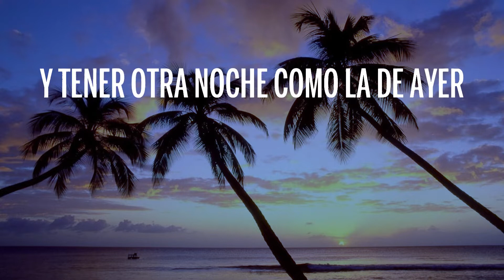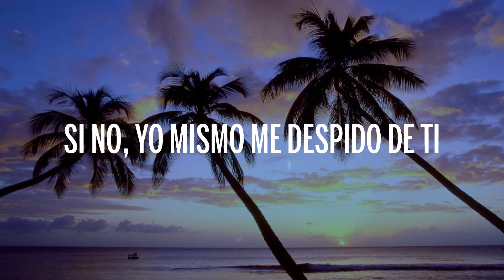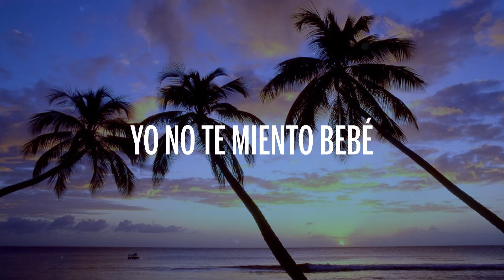Como Olvidar Ana Gabriel Letra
🎤 Letra/Lyrics: Como Olvidar